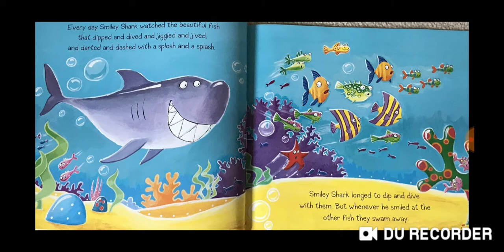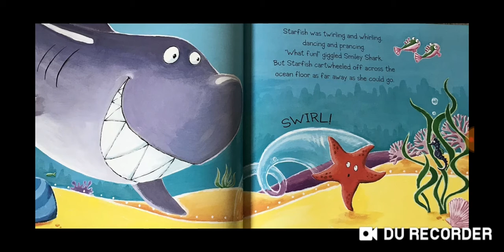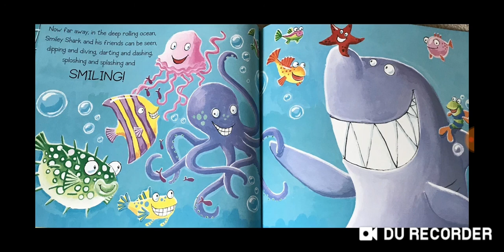'Smiley Shark' by Ruth Galloway